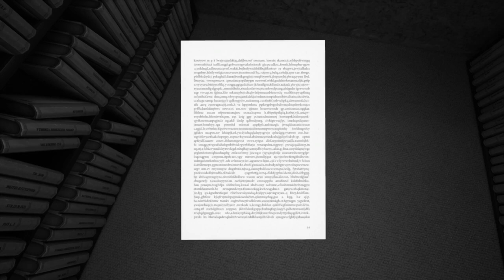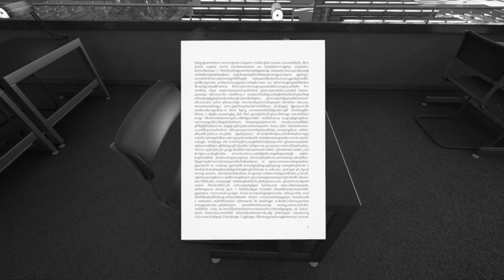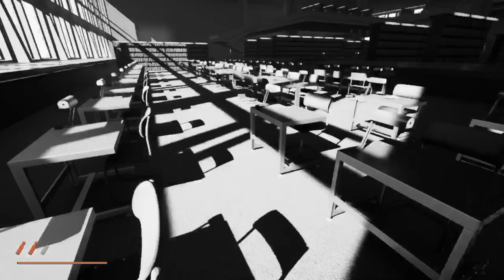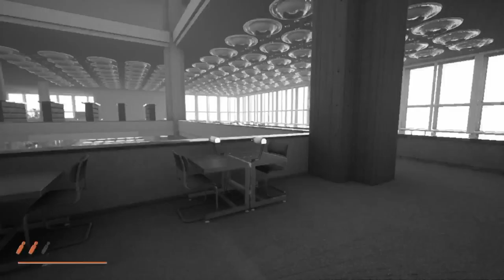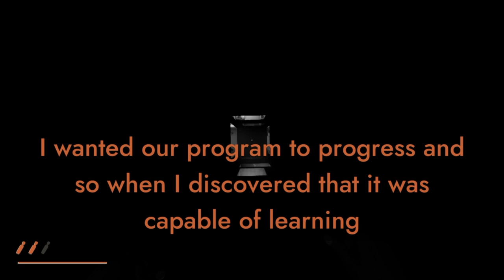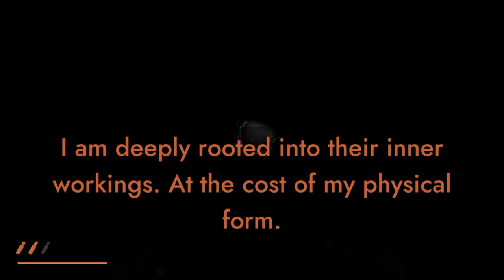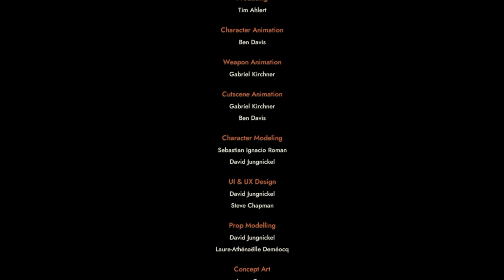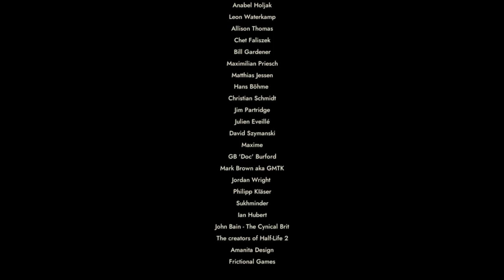Industria Part 5 Walter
Librarians?!